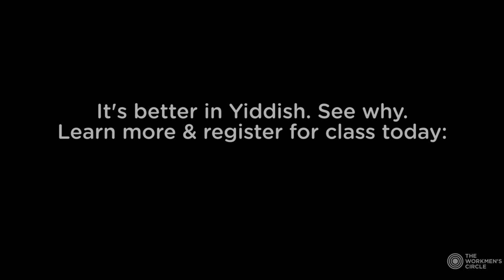Why Yiddish? Why not Yiddish?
Why do our Yiddish Students love learning Yiddish at the Workmen's Circle?